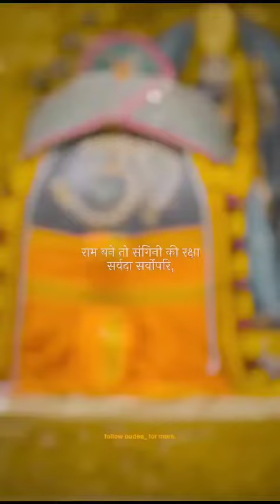JAY SHREE RAM 🙏🙏🙏🙏